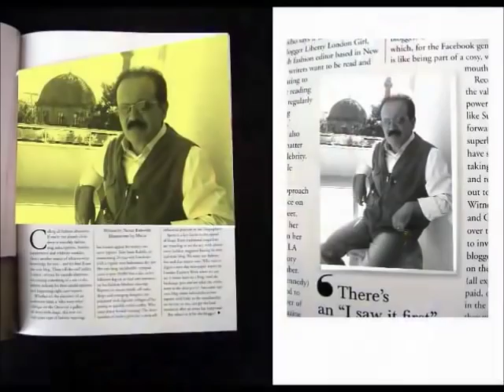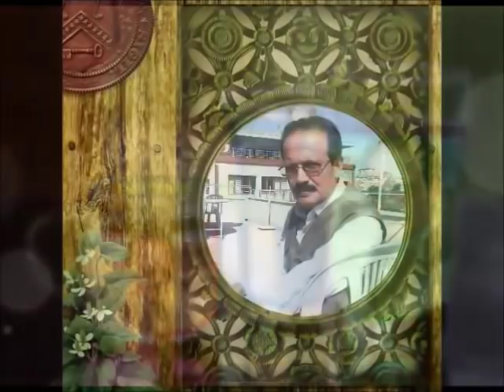AŞIK GULFANİ - AĞIT - KAYSERİ İLİ TOMARZA İLÇESİ İMAMKULLU KÖYÜNDEN SEFER ŞİMŞEYİN AĞIDI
ÖzdemirYapım - YouTube Resmi Kanalı HAZIRLAYAN - ASLAN ÇAVUŞ ÖZDEMİR - AŞIK GULFANİ HOCAMA TEŞEKKÜRLER - ÖZDEMİR VİDEO YAPIM FARKIYLA